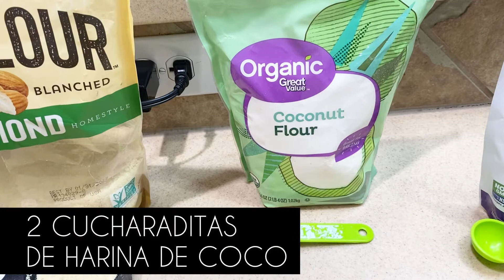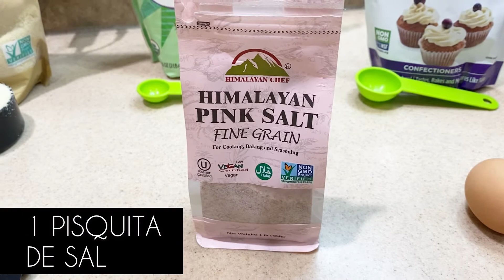🍪🍪 Galletas Keto en Freidora de Aire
En este video te comparto una receta de galletas keto hechas en freidora de aire, esta receta ademas de ser practica y rapida esta super deliciosa.

0:00 Intro
2:32 Ingredientes
4:50 Receta
12:28 Probando
13:13 Conclusion

Ingredientes:
▢1 cucharada de mantequilla derretida
▢1-2 cucharadas de eritritol
▢10 gotas de stevia líquida
▢1 / 2 cucharadita de extracto de vainilla
▢1 / 2 taza de harina de almendras
▢2 cucharaditas de harina de coco
▢1 / 4 cucharadita de sal rosa
▢1 / 8 cucharadita de bicarbonato de sodio
▢1 huevo grande, temperatura ambiente
▢1 / 4 taza de chispas de chocolate lilys

Instrucciones:
Combine todos los ingredientes, excepto las chispas de chocolate, en un tazón mediano hasta que estén completamente incorporados y deje reposar durante 2-3 minutos.
Recorta un trozo de papel pergamino para cubrir el fondo de la freidora y luego dobla las chispas de chocolate en la masa.
Precaliente su freidora a 350 ° F durante 2 minutos (sin el papel pergamino) y luego apáguela.
Coloque la masa sobre el papel pergamino y extienda con una espátula hasta un grosor de 1/4 de pulgada o coloque otra hoja de papel pergamino encima y extienda.
Retire la canasta de la freidora y coloque el papel pergamino en la freidora precalentada.
Cocine durante 5-10 minutos. Los tiempos de cocción de la freidora varían mucho, por lo que es seguro vigilarla a partir de los 4 minutos. Se dorará y se cocinará completamente.
Retire el papel pergamino de la freidora a un plato y sirva inmediatamente.
*** Puedes guardar en el refigerador hasta por 5 dias.

Guía GRATIS, paso a paso para comenzar Keto GRATIS⤵︎

TE CUESTA TRABAJO REALIZAR KETO ESTRICTA... PRUEBA ESTAS CETONAS 👇 (A mi me han ayudado muchisimo a mantener keto a largo plazo 😜

ADQUIERE TU CAJA DE CETONAS NAT (Mexico, Estados Unidos, Canada, Europa) ⤵︎
⚠(ELIGE TU PAIS)
👉(Codigo de Referente: fatimapreciado)

PREFIERES UN PAQUETE PRUEBA (para probar las diferentes opciones)
Paquete PRUEBA  ⤵︎
📭 Envio gratis para todo ESTADOS UNIDOS

OTRA OPCION: RETO DE 10 DIAS - Para ayudarte a comenzar con este estilo de alimentacion⤵︎
👉(código de referente: fatimapreciado)

¿Te gustaria emprender tu propio negocio, mientras trabajas en tus propias metas de peso?
Únete al Equipo "EL KREW" - ¡Aprende cómo iniciar tu propio negocio conmigo (mas info) ⤵︎

El canal de YouTube Fa Preciado, que incluye notas de programas y enlaces, proporciona información con respecto a una vida saludable, recetas, nutrición y dieta, y está destinado únicamente a fines informativos. La información proporcionada no sustituye el consejo médico, el diagnóstico o el tratamiento ni debe interpretarse como tal. No podemos garantizar que la información proporcionada refleje la investigación médica más actualizada. La información se proporciona sin ninguna representación o garantía de ningún tipo. Consulte a un médico calificado para obtener asesoramiento médico y siempre busque el consejo de un proveedor de atención médica calificado con cualquier pregunta que pueda tener con respecto a su programa de salud y nutrición.